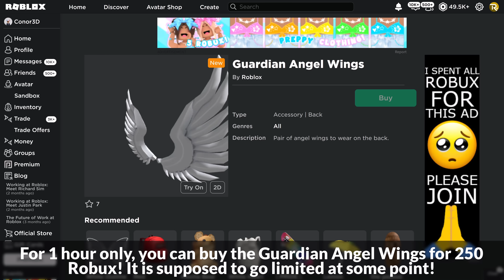[1 HOUR ONLY] THESE 250 ROBUX WINGS WILL GO LIMITED! | ROBLOX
I'll be showing you how to buy the Guardian Angel Wings on Roblox!